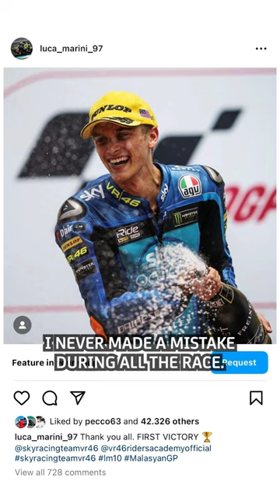Luca Marini reacts to his IG posts! 📱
Family and motorsport: two fundamental pillars in Luca Marini's life ❤️

The VR46 rider scrolls through some fond memories on IG! 📱

Get your...